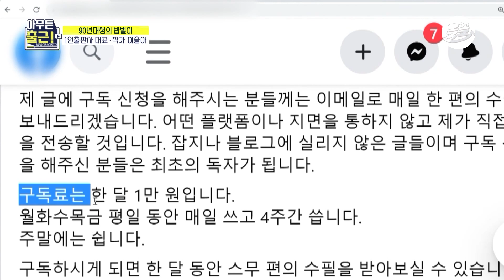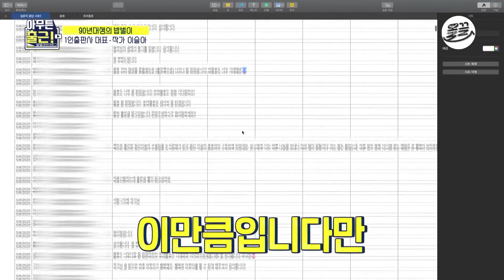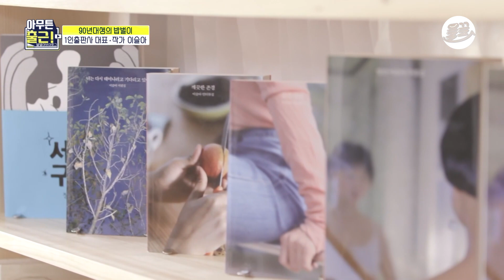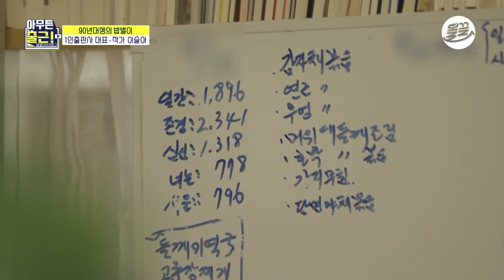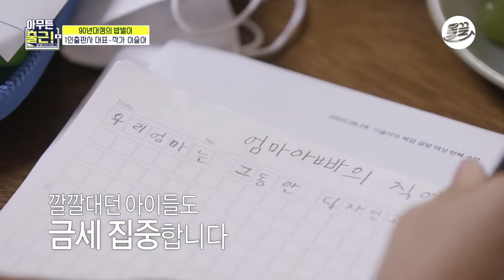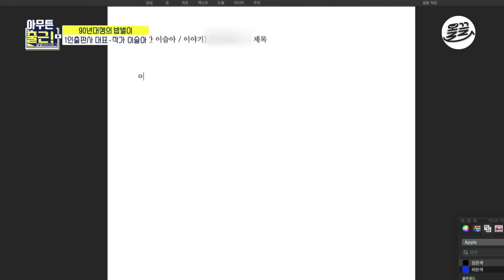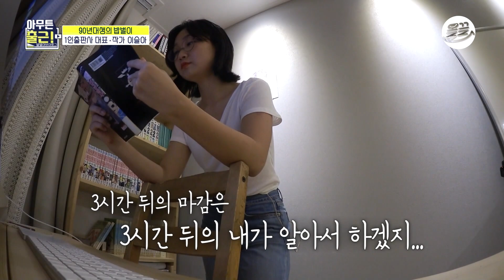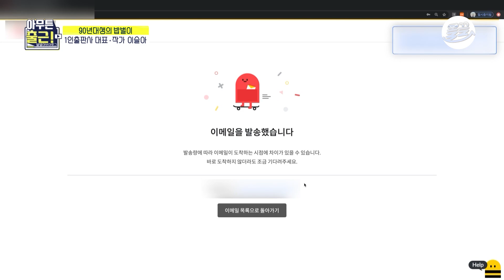[이직각] 좋아하는 일도 업이 되면 '번뇌'로..그래도 덜 괴롭죠😆쓰리잡 창작자 이슬아의 하루✍️ 아무튼출근 이슬아 작가 MBC200803방송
[다양한 직업 체험 : MBC 직업 사무소🕵️]

📐이직각📐 is Open!
MBC 예능 속 다양한 직업들을 찾아🔎
이직각은 매주 화요일 오후 3시, 토요일 오후 6시에 업로드 됩니다!

방영정보 : 아무튼출근 20200803